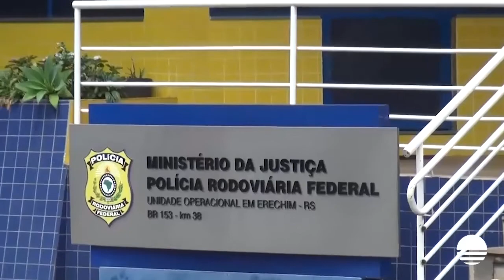PRF realiza Operação Semana Santa 2021